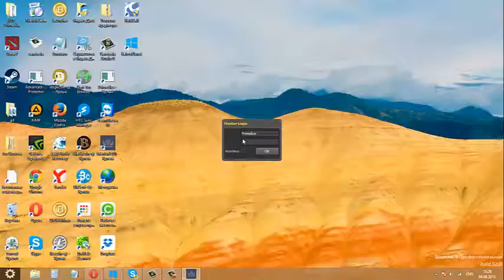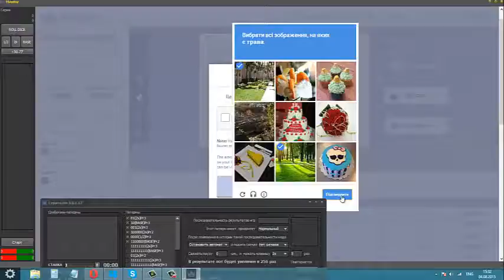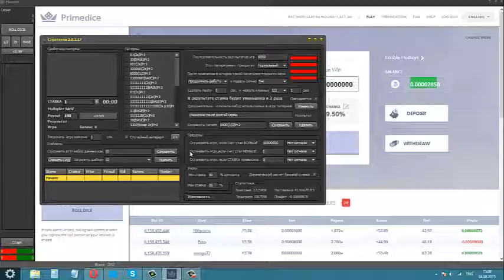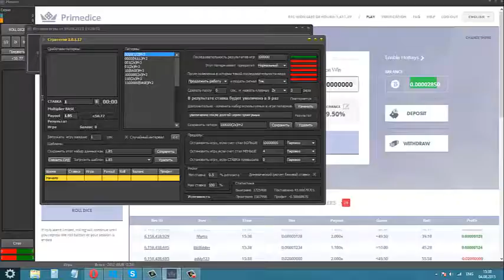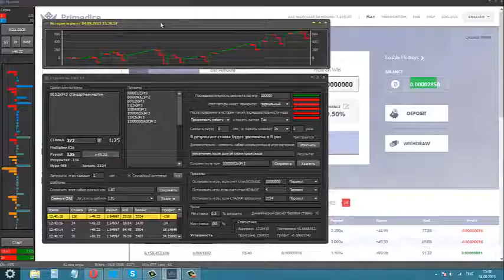Primedice Mentor игра на полном автомате